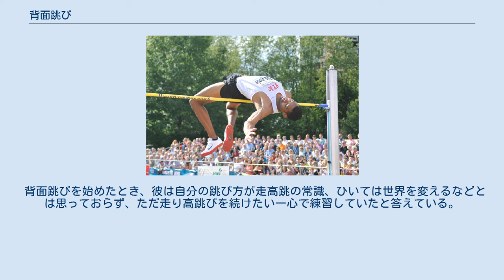背面跳び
背面跳びでバーを越える走り高跳びの選手 (ジェイミー・ニエト - アメリカ) 背面跳び（はいめんとび）は、陸上競技の走高跳における跳躍法の一種である。
 アメリカのディック・フォスベリーが正面跳びの練習中にヒントを得て開発したものとされる。
英語では「フォスベリー・フロップ（Fosbury Flop）」と言う。
彼はメキシコシティオリンピックに出場した走り高跳びの選手の中でただ一人背面跳びを使用し、金メダルを獲得した。
 助走の最終局面で曲線を描く形で走りこみ、バーに対して身体の側面を向けて飛び上がる。
バーを越える瞬間は身体は仰向けとなり上体は大きく反る。
腰及び臀部がバー上を通過した後に身体を前屈し足を上げる。
背部や肩から安全マット上に着地する。
 当時、主流になっていたベリーロールに変わるものとして、走高跳界に大きな変化を与えた。
現在では国際大会などでは唯一の跳躍法であり、最も高く跳ぶことができるとされている。
 バーを超え着地前の様子 必ず専用のマット（薄い物で50cm厚程度）を設置して行う。
頭部からの落下事故による危険を避けるため、着地面（マットの厚さ）を高くしたほうがよい。
 着地に失敗すれば首に大きな損傷を負う危険性があるため、一般に初等教育で指導されることはない。
しかしながら、自分の胸程度の高さを正しい形で跳んだ場合、マットにつくのは腰や背中であり、はさみ跳びなど他の跳び方と比べても特に危険性が高いわけではない。
 自己流で走高跳を始めたフォスベリーは、高校に入り記録を伸ばすためにベリーロールを取り入れようとした。
しかし彼にとってはベリーロールは非常にやりにくい跳び方であった。
記録会でベリーロールをうまく跳べなかったフォスベリーは、得意であるはさみ跳びに途中から切り替えて跳ぶことにした。
バーの高さがあがってしまってから切り替えたので、はさみ跳びで越えるには腰を大きく上げなければならないと彼は意識した。
 その結果、跳躍中に身体が地面と平行になるほど腰を上げてしまった。
バーを越えることは出来たが、フォスベリーにははじめ自分の身体がどうなったのか分からなかったほどであった。
身体が地面と平行になる感覚にインスピレーションを与えられたフォスベリーはそのあと、背中を地面に向ける跳び方に磨きをかけていった。
しかし背面跳びは当時は誰もやっていなかったので皆の笑いものになり、フォスベリーの跳び方を嘲笑するためにわざわざ来る人がいるくらいであった。
 大学に入ると、記録の伸び悩みから三段跳びに転向することを薦められたフォスベリーは一念発起し、2m10cmの記録をたたき出した。
そのあと大学選手権優勝、オリンピック代表選考通過と順調に結果を出して行った。
そしてメキシコオリンピック参加選手中唯一の背面跳び採用選手ながら当時のオリンピック新記録で金メダルを獲得した。
 背面跳びを始めたとき、彼は自分の跳び方が走高跳の常識、ひいては世界を変えるなどとは思っておらず、ただ走り高跳びを続けたい一心で練習していたと答えている。